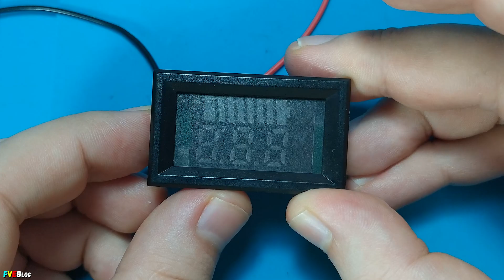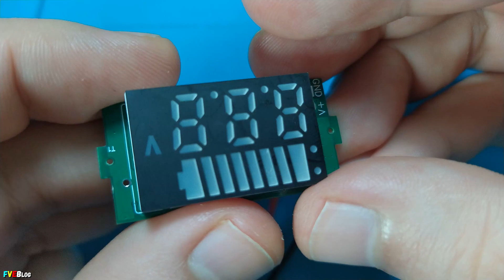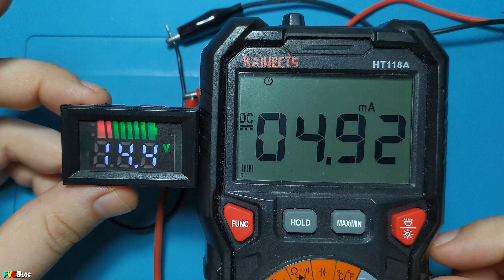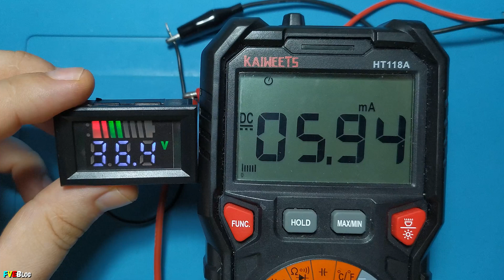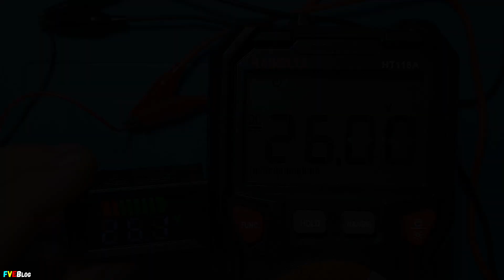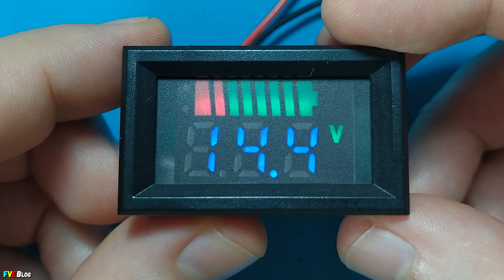Indicator de panou cu display LED pentru nivel baterie / Analiză electronică și testare practică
✔️Salutare! În acest episod voi explora și testa un indicator de nivel (de panou) a unei baterii, cu disply LED. După o verificare am constatat ca indica bine doar pentru baterii plumb-acid de 6, 12, 24 volți, etc. Și nicidecum pentru baterii Litiu-Ion așa cum scrie pe Aliexpress.
✔️Produsul a fost cumpărat de pe Aliexpress, accesând link-ul următor